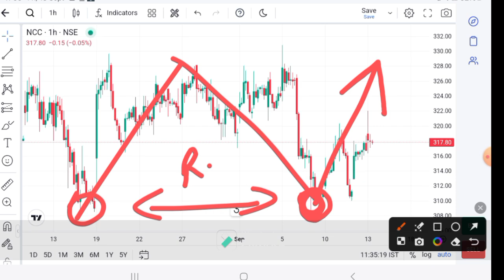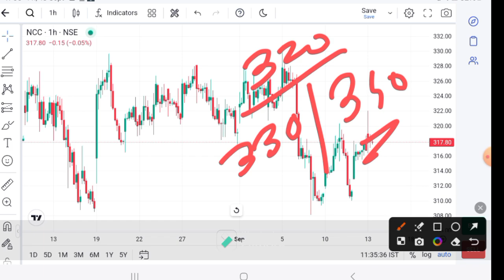NCC latest News | NCC today News | NCC Analysis I NCC predication I NCC target I NCC ne I stock news